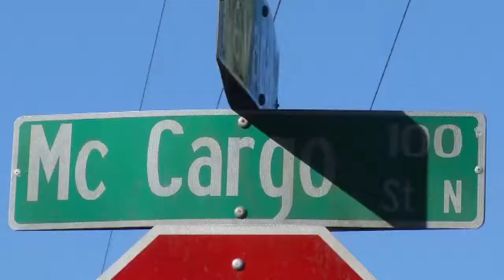Grandfather found beaten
In a Westside neighborhood children found their grandfather badly beaten by a hammer. Channel 4's Elizabeth Campbell has more.